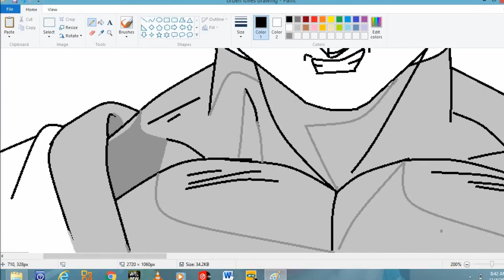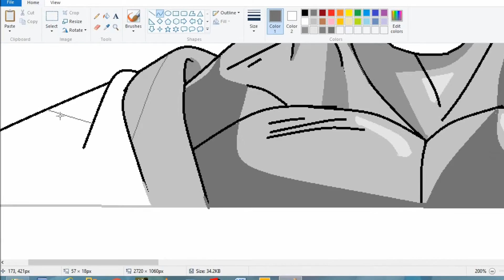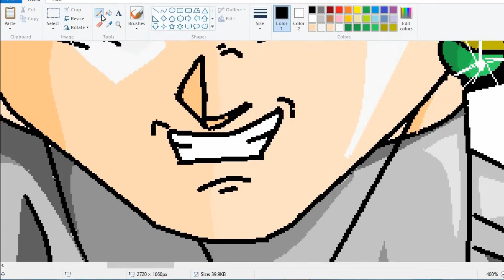How To Draw Goku Black - Step By Step Tutorial 2020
Goku Black (ゴクウブラック Gokū Burakku), usually referred to as Black, is the main antagonist of the "Future" Trunks Saga of Dragon Ball Super. His true identity is the original present Zamasu (ザマス Zamasu), a former North Kai and Supreme Kai apprentice serving the Supreme Kai of Universe 10, Gowasu, from the unaltered main timeline.